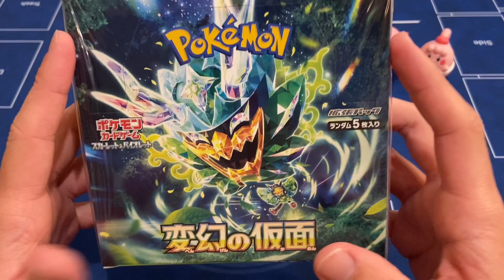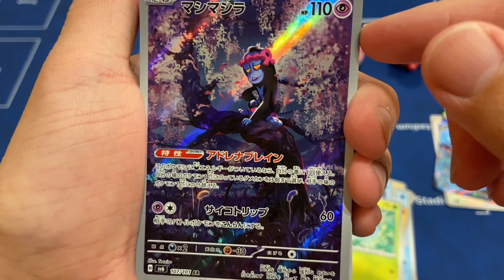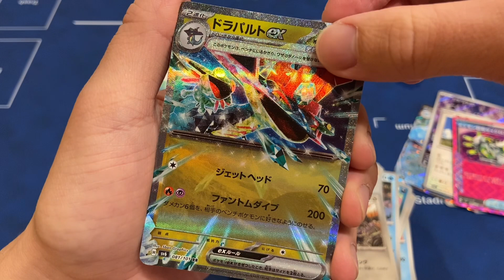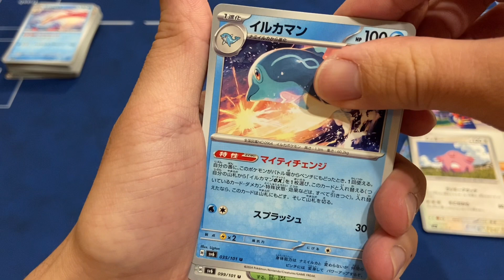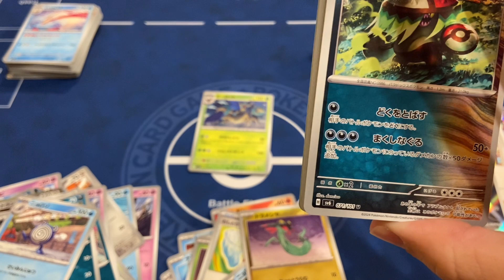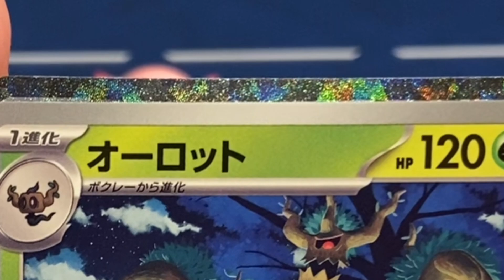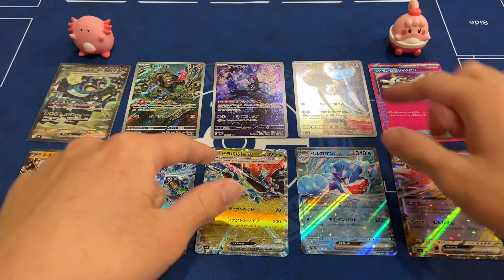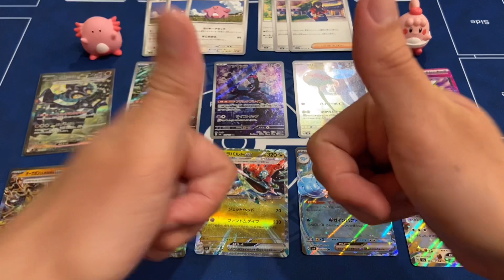【ポケカ】神イラストのゼイユSARを狙って、最新弾「変幻の仮面」1BOX開封したらあのSARが...!?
4月26日発売「変幻の仮面」の1BOX開封動画です！
ロング動画では久しぶりにSARを引いて、手に汗を握りました😅
何が当たったかは動画を是非ご覧下さい！